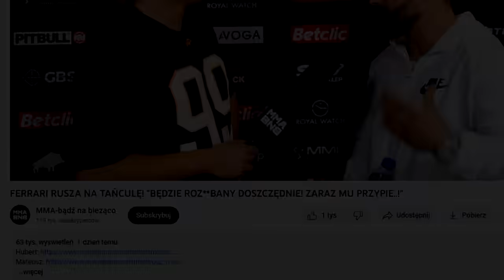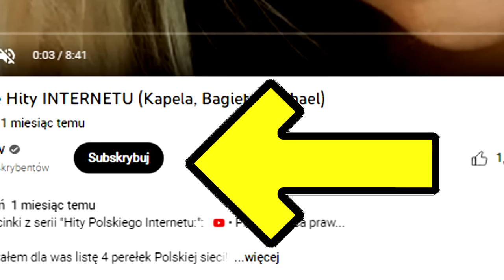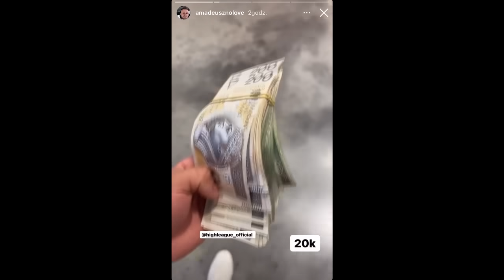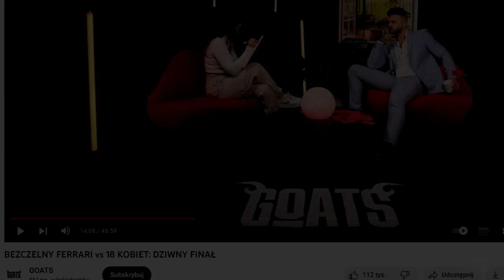Niewiarygodna AFERA AMADEUSZA FERRARI